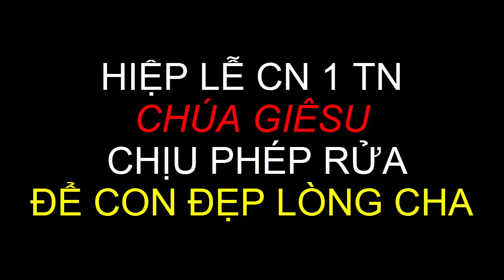HIỆP LỄ CN 1 TN B, CHÚA CHỊU PHÉP RỬA, ĐỂ CON ĐẸP LÒNG CHA